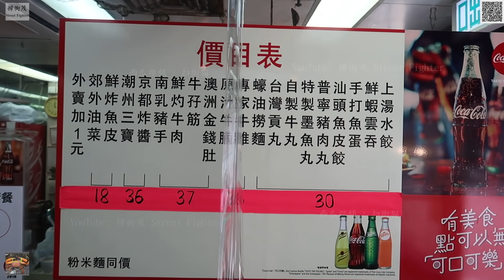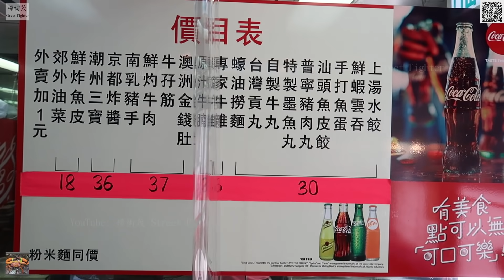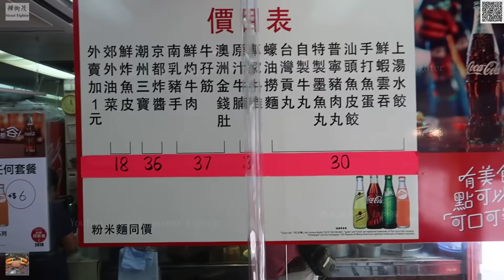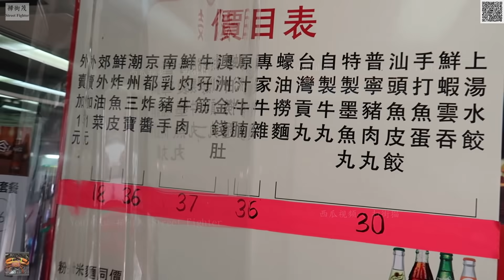Beef Brisket Beef Offal 新興麵家 優選 天天在香港🇭🇰屠宰 活牛🐂 的 新鮮牛腩 新鮮牛雜 新興麵家 屯門井財街青菱徑 24598330MVI 1091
Beef Brisket Beef Offal 新興麵家 優選 天天在香港🇭🇰屠宰 活牛🐂 的 新鮮牛腩 新鮮牛雜 新興麵家 屯門井財街青菱徑 24598330

優選 天天在香港🇭🇰屠宰 活牛🐂 的 新鮮牛腩 新鮮牛雜 新興麵家

Beef Brisket Beef Offal 新興麵家

MVI 1091
Beef Brisket Beef Offal 標汁 新鮮牛雜 牛腩 多水多汁 新鮮到出汁 新興麵家 屯門青菱徑 掃街茂 再次帶領另一股拍攝潮流？

新興麵家
屯門井財街青菱徑地下

G/F, Tsing Ling Path, Tseng Choi Street, Tuen Mun

新興麵家
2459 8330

營業時間 星期日至六 11:30 - 24:00

Beef Brisket Beef Offa 呈現 標汁 標汁 新鮮牛雜 牛腩

2020年1月7日  首次成為契哥

2020年2月 開始在影片加上水印以打擊侵權、抄襲。

2020年2月29日  第二次成為契哥

2020年3月 接受 ByteDance 邀請，入駐 頭條 西瓜視頻 抖音 以打擊侵權、抄襲。

2020年6月1日  第三次成為契哥